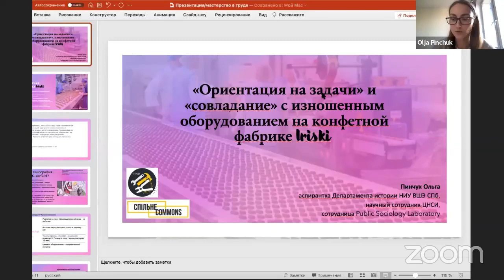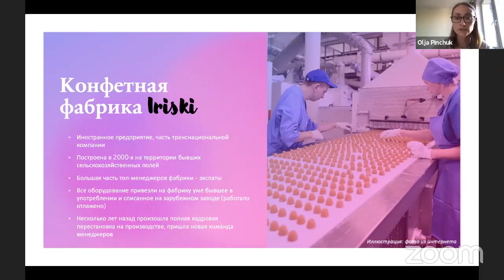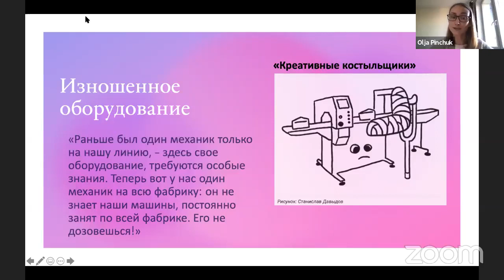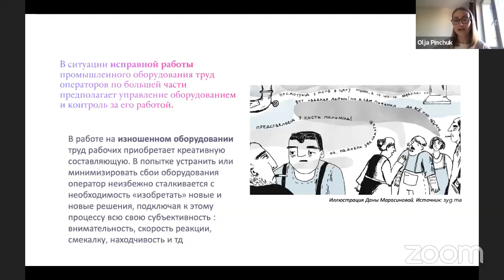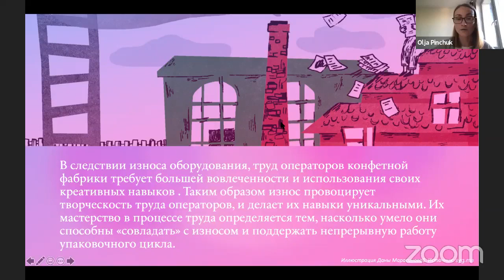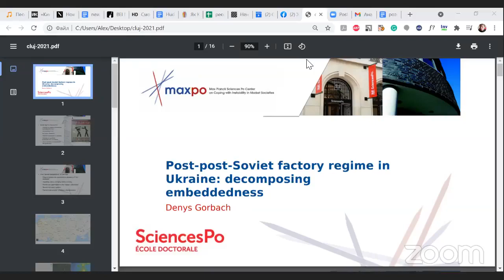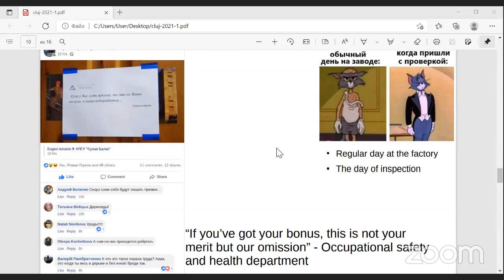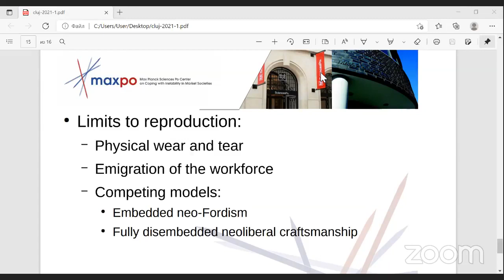Невидимий клас: виробничі режими, умови праці та робітничий рух [конференція Фоєрбах 11]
0:00 Секція про працю конференції Фоєрбах 11 «Після 1991: пострадянські траєкторії»  журналу «Спільне».
◻️ 30 років тому робітничий клас був на першій сходинці символічної ієрархії, але зараз робітники часто сприймаються як «невдахи глобалізації», які не можуть реформувати самі себе й жити успішним життям. Водночас робітники та робітниці досі становлять великий прошарок українського суспільства та виробляють надлишковий продукт, який розподіляється у нерівний спосіб між іншими соціальними групами.
На дискусії обговорюються такі питання:
◻️ Робітнича політика за межами заводу: соціальні рухи, партії, вибори крізь класову призму;
◻️ Політика на робочому місці: умови праці, режими панування, виробничі ієрархії.
4:11 (Eng) Подолати прірву: класові та регіональні поділи в російських протестах
Стівен Кроулі, професор Оберлінського коледжу (Огайо, США), дослідник пострадянського робітничого класу та політичної економії постсоціалістичних трансформацій;
21:09 «Орієнтація на задачі» й «совладання» із зношеним обладнанням: виробничий процес на пострадянському просторі
Ольга Пінчук, аспірантка Департаменту історії НІУ ВШЕ у Санкт-Петербурзі, дослідниця, учасниця PS-Lab;
37:35 Постпострадянський заводський режим: на чому тримається легітимність адміністрації та власника на українських промислових підприємствах
Денис Горбач, соціальний дослідник, докторант Паризького інституту політичних студій;
55:50 (Eng) Профспілковий активізм у нетрадиційному середовищі: освітяни як робітники
Девід Мандель, дослідник профспілкових рухів у пострадянських країнах;

1:18:05 Дискусія
Модератор: Сергій Мовчан, співредактор видання «Політична критика».

«Фоєрбах 11» — щорічна конференція, започаткована журналом соціальної критики «Спільне» у 2019 році, яка збирає науковців та активістів для обміну знаннями та досвідом. Ми прагнемо вийти на новий рівень українських публічних дискусій та подолати розрив між соціальною наукою й практикою прогресивних рухів.